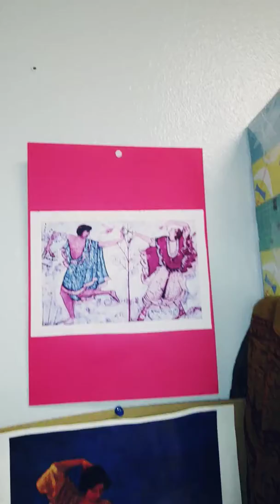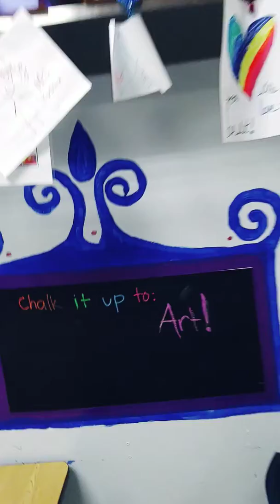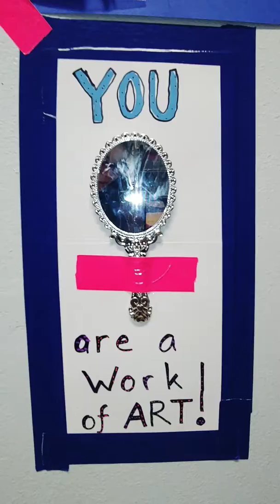What is art?